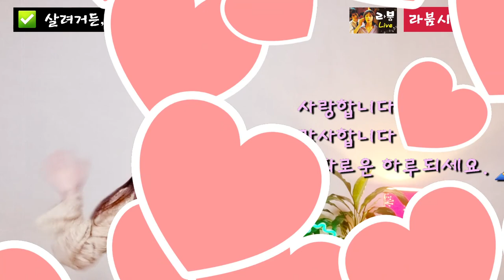(공복1부)공복의힘/살려거든굶어라/과식의위험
내배에서 꼬르륵 소리를 자주 들으시나요?
과식/ 야식 / 폭식 그리고 삼시세끼가 우리몸의
질병을 일으킨 원인입니다.

무얼 덜 먹어서가 아니라 너무 많은 음식섭취가
모든 질병의 원인! 이었습니다.

그를 위한 위대한 해결책 !
공복!  ! ! 의
그 위대함!

꼬르륵 소리!
그 생명을 살리는 아름다운 소리의 비밀을
공복 영상1부! 오늘 시간에 세세하게 풀어놓았습니다.

공복의 힘으로 건강 꼭 챙기세요.
사랑합니다.  감사합니다  💕
평화로운 하루되세요.

●작가 김상월의 저서
1) 하루1시간음악의힘